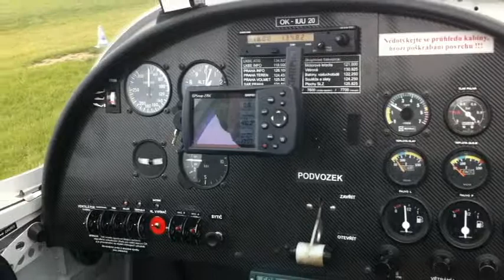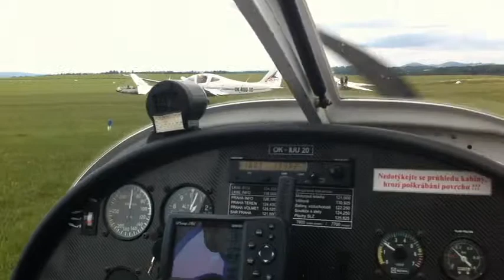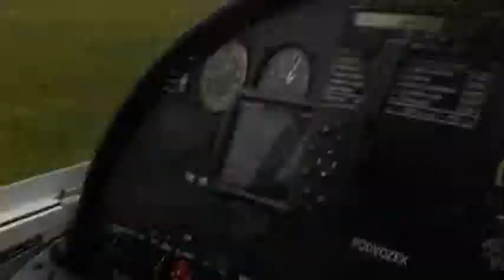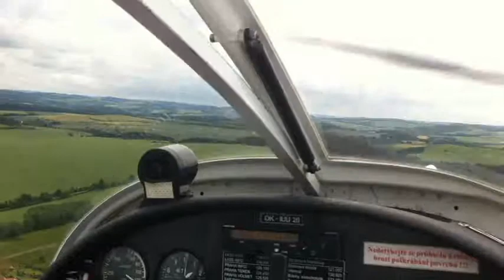[Cockpit view] Taxi & Takeoff from Benešov Airport LKBE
taxiing and takeoff from Benešov airport (LKBE), rwy 27, cockpit view

pojíždění a vzlet z letiště Benešov (LKBE), dráha 27